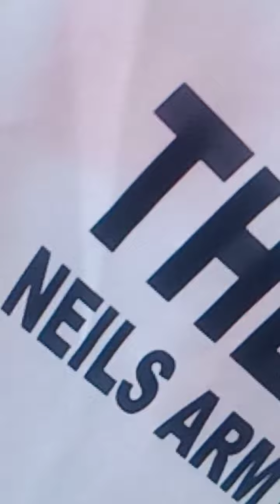match day today